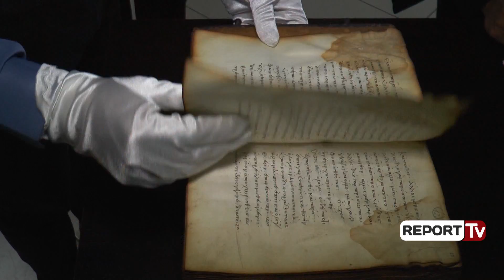Report TV - Promovohet dixhitalizimi i Kodikut të Beratit në Librarinë e Kongresit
Kopjet digjitale të Kodikëve të Beratit u publikuan në Librarinë Digjitale Botërore të Librarisë së Kongresit të Shteteve të Bashkuara të Amerikës, në praninë e Drejtorit të Përgjithshëm të Arkivave, Ardit Bido.

Ngjarja u kremtua me një aktivitet të përbashkët të Ambasadës Shqiptare në Uashington dhe Librarisë së Kongresit, me praninë e kongresmenëve amerikanë, ambasadores shqiptare dhe Ministrit të Jashtëm Ditmir Bushati.
Kodiku u digjitalizua tërësisht në muajt nëntor-dhjetor 2016 nga Arkivi Qendror Shtetëror në kuadër të bashkëpunimit mes Arkivit qesndror të Shhtetit me Librarinë e Kongresit.